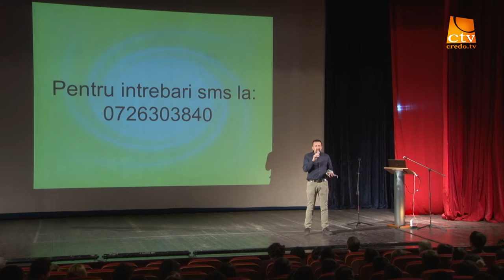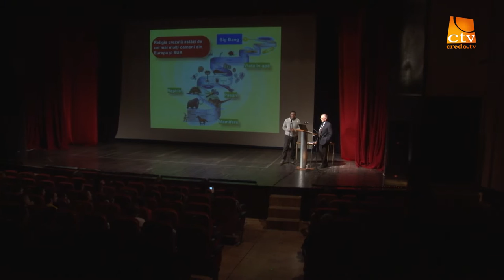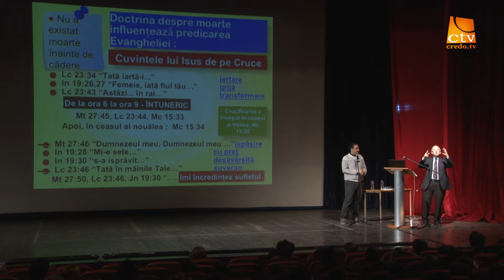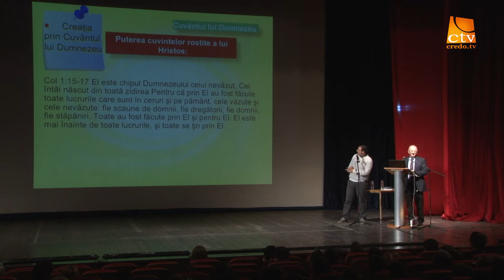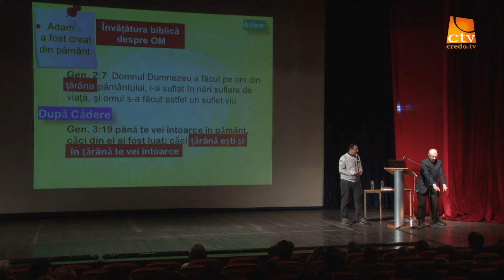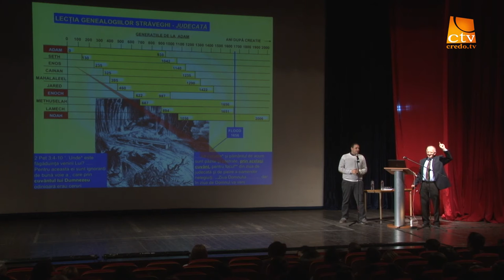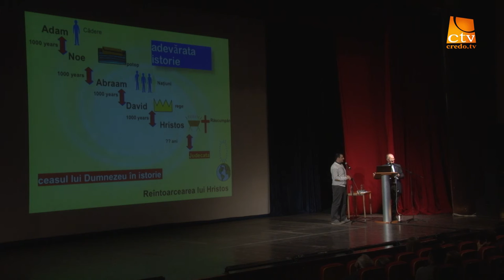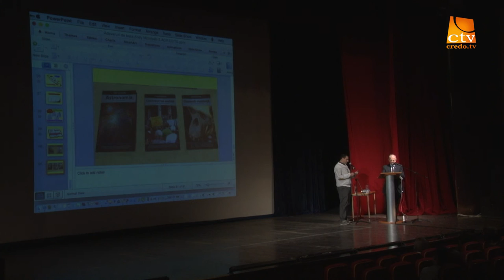Dr. Andy McIntosh - Geneza si intrebarea despre origini - Sesiunea 1